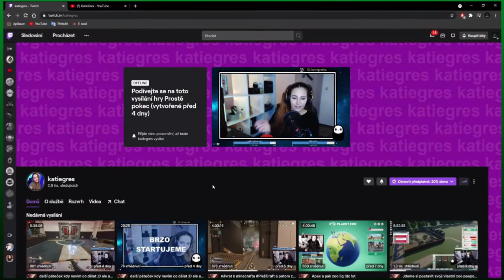Katie je oběť!😅 - The Forest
⬇️PŘEČTI SI POPISEK⬇️
TENHLE STREAM JSEM SI POŘÁDNĚ UŽIL, SCHVÁLNĚ SE MRKNĚTE!
📅ROZVRH📅
⬇️ODKAZY⬇️
©Fraje®2021